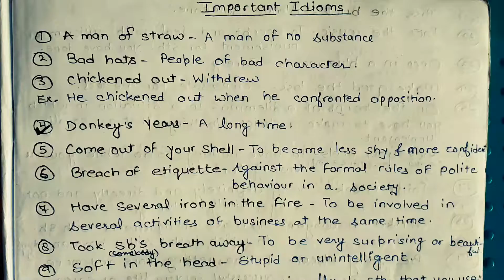Idioms and phrases | keshav academy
idiom and phrases for all competition test idioms and phrases for SSC up sssc DSSSB railway group D U P TGT DSSSB TGT